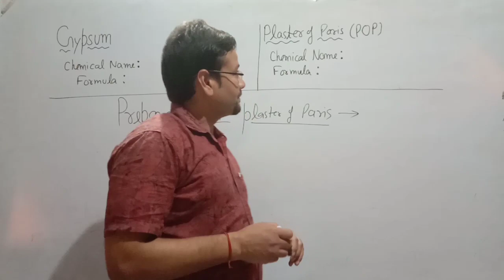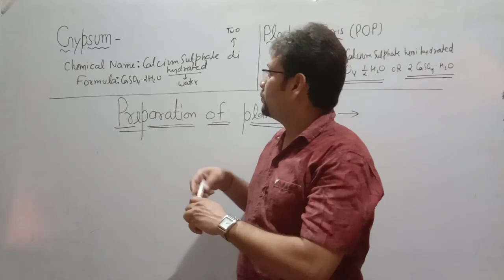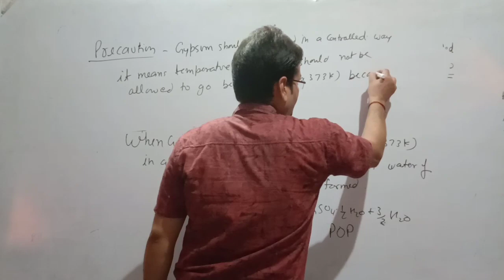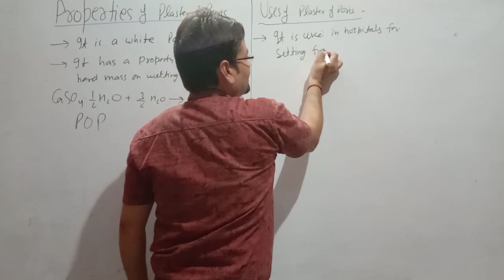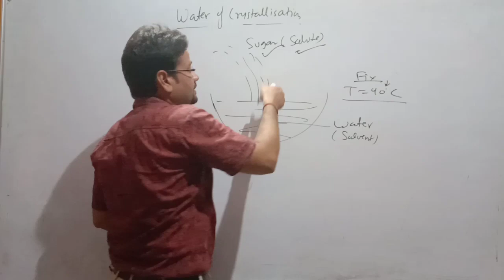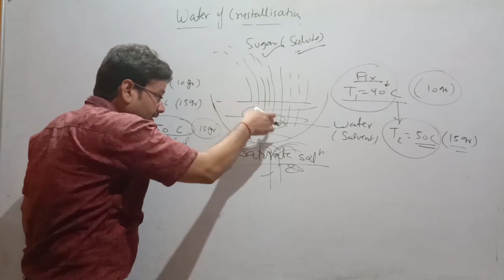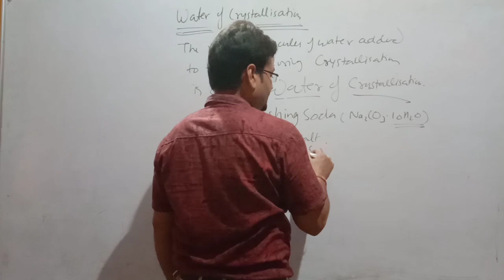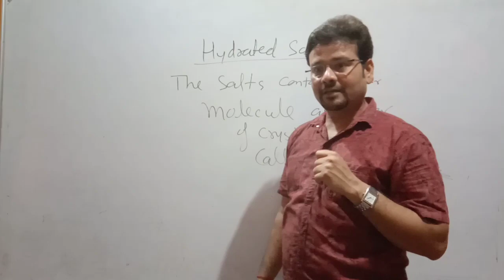L-8 POP, uses Water 💧 of crystallisation, Hydrated salts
Plaster of Paris, uses, Water 💧 of crystallisation, hydrated salts